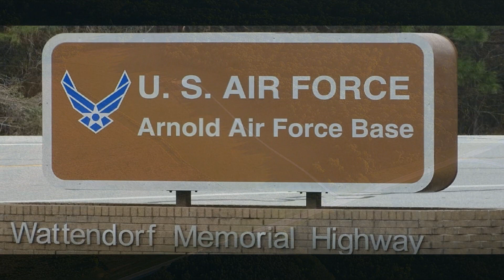COFFEE AIRFOILERS WEDNESDAY MAY 24TH 2023